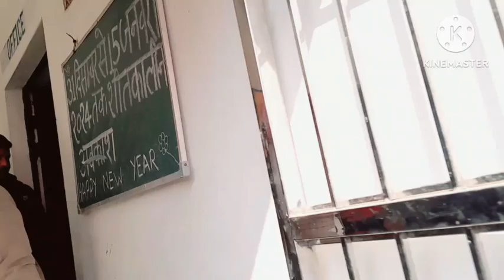विधायक जी ने बाटे आयुष्मान कार्ड ब्योती कला मे new vilogs ag terminology # desi vilogs #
new desi vilogs
# dehati vilogs
# vikash official vilogs
# ag terminology